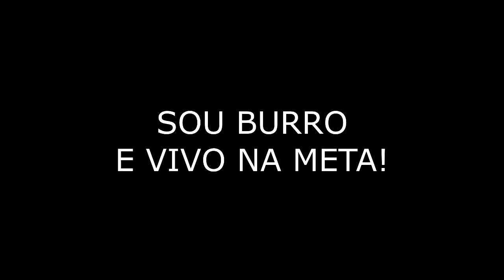SMITE BRASIL - SOU BURRO E SIGO A META!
Lives todos os dias às 13:30H

Como todos sabem eu faço parte da NETWORK RPM! E durante alguns períodos eles oferecem alguns patrocinadores para o canal. E desta vez eles ofereceram o TRAVIAN! Lembrando que isso é uma divulgação de produto! Então se quiserem testar o game e ajudar o canal acessem o "link" e crie uma conta!

CONTATOS
STEAM: gamesisserious

*Seja feliz!

Smite Brasil , gamesserious, SMTBR, geb solo liga, smite brasil, jano jungler, GEB MID, cila ADC, ratatoskr build gameplaym, belona jungler, xbalanque jungler smitem sun wukong builds cerco, FREYA ADC, nox jungler, belona cerco smite, artemis season 2 build + gameplay, zhong kui smite, smite build hel